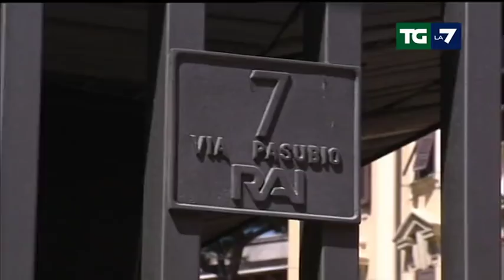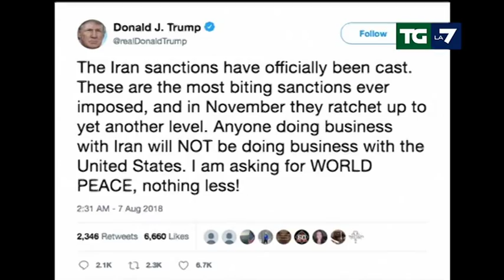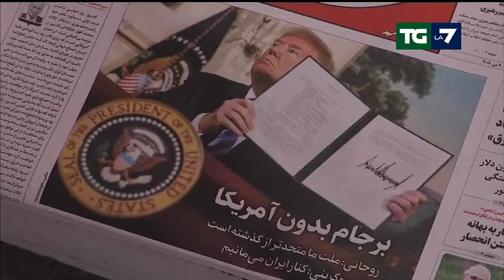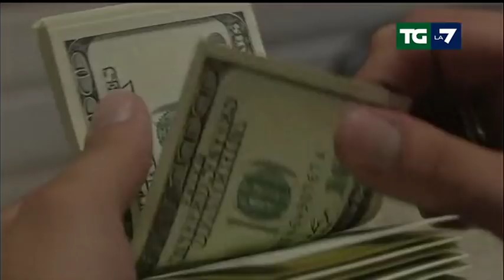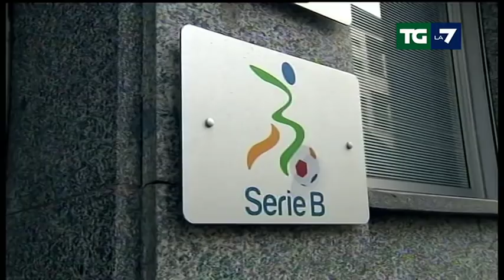Edizione delle ore 13.30 del 07/08/2018